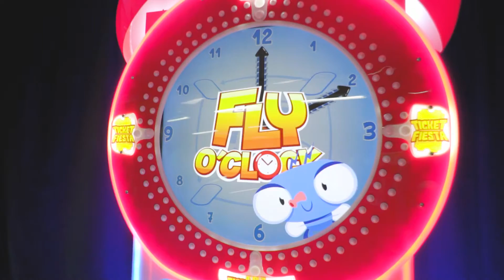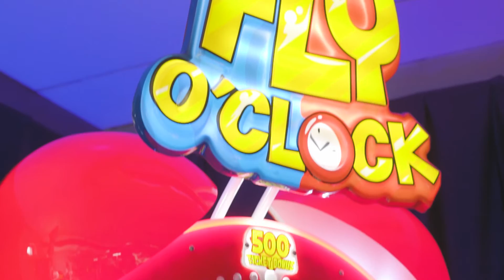FLY O'CLOCK - Magic Play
Join the epic challenge where time is your enemy!

Jump over the clock hands to avoid getting hit. When they hit you…THE GAME IS OVER.

Each player gets 1 minute for every successful jump. Every 15 minutes there's a TICKET FIESTA where the faster you jump, the MORE TICKETS you Win!

How long can you survive on the clock face? Just remember… Time is always against you, so hurry! Don’t forget the TICKET BONUS, that will be your reward.

You can play in Single or Two Player Mode.

FLY O’CLOCK is a highly-addictive arcade jumper with simple one-touch mechanics and unique

FLY-Tastic graphics.

Alarm clock themed, brightly illuminated and colorful cabinet with a 55” full HD Display.